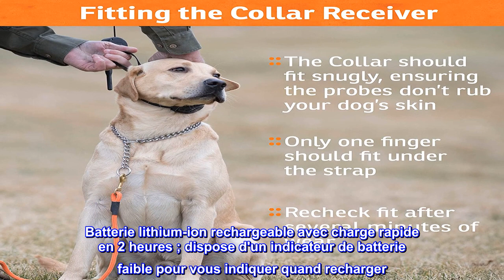Bon produit - Collier Add-A-Dog SportHunter 1225X/1825X de marque SportDOG - Collier supplémentaire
Bon produit -  Collier Add-A-Dog SportHunter 1225X/1825X de marque SportDOG - Collier supplémentaire, de remplaceme

Collier-récepteur uniquement ; étendre votre système actuel ou remplacer un ancien collier
Compatible avec la marque SportDOG SportTrainer 1275 (SD-1275E), SportHunter 1225X (SD-1225X), 1225 (SD-1225), 1825X (SD-1825X), 1825 (SD-1825), ProHunter 2525 (SD-2525)
Étanche et submersible jusqu'à 25 pieds grâce à la technologie DryTek
Convient aux chiens de 3,6 kg ou plus avec des tailles de cou de 12,7 à 55,9 cm.
Batterie lithium-ion rechargeable avec charge rapide en 2 heures ; dispose d'un indicateur de batterie faible pour vous indiquer quand recharger
  Travaux!! Ajouté à notre système 1275 comme ils l'ont dit.
Nous utilisons ces colliers avec nos chiens de chasse. Habituellement, juste une bière ou vibrer est plus que suffisant pour attirer l'attention des chiens, là où c'est nécessaire, pas "seulement sur les oiseaux"